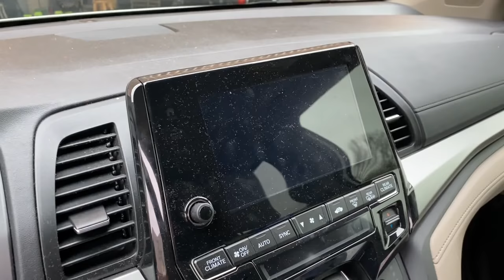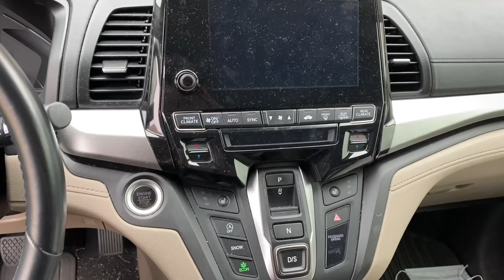DISASTER CAR CLEAN WITH ME | Mom Van Deep Cleaning Detail | Honda Odyssey Minivan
Today I am showing you my mom van which is a disaster that needs a deep cleaning. I have 3 kids I haul around in my Honda Odyssey minivan and things have gotten very dirty over winter. So come deep clean with me and hopefully it give you some motivation tto clean out your car if you can’t wait till warmer weather to do so either!

-If you have a smaller car and need 3 across get these Slimfits
-Asian Flush Pills: they are out of business :( I’ll have to find another brand
-oxo Scrubber
-Baby Knife lol
-Entire Car Cleaner
-Window Cleaner
-Microfiber Cloths
-Orange Goo Vent Cleaner
-Shark Vacuum

👨‍👩‍👧‍ Amazon Family Free 30 Day Trial
So glad you landed on my channel! My channel is my hobby and the only thing I have for myself at this point with 3 kids (4 year old twins and 2 year old). My goal is to make weekly videos that entertain and inform moms on anything & everything. It helps me know the kind of videos you want more of!

This is an easy way for you to see some of the cool stuff I share (plus if you were planning on buying it anyway it helps me offset the expense of kids lol) I will ONLY ever give my honest opinions on products. Thanks so much for your support! I love you guys!